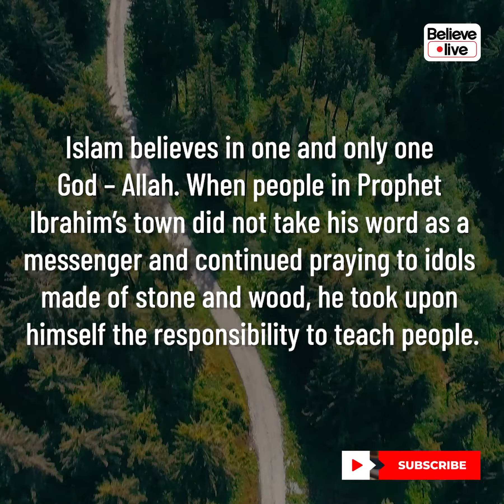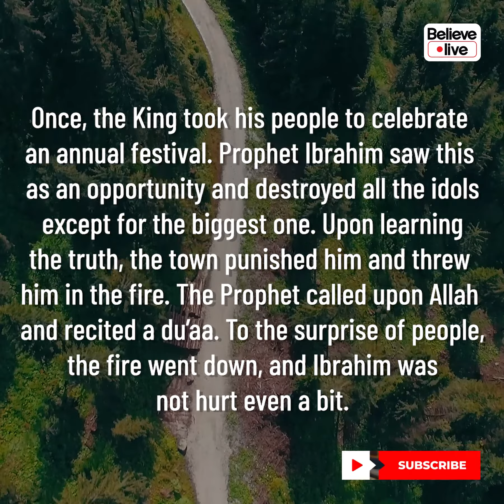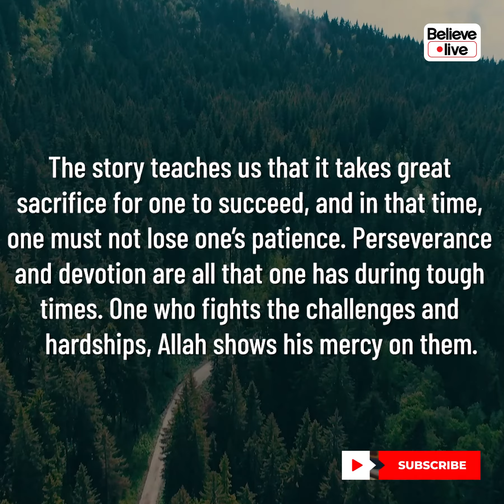HADITH STORIES ABOUT GREATEST SACRIFICE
There are many stories from Quran and Hadith of the prophets highlighting anecdotes that are relevant for Muslims in their everyday life. They help in becoming a better person and thus improving the quality of life.​​

Welcome to Believe. Live. A channel dedicated to better understand ourselves and live better.